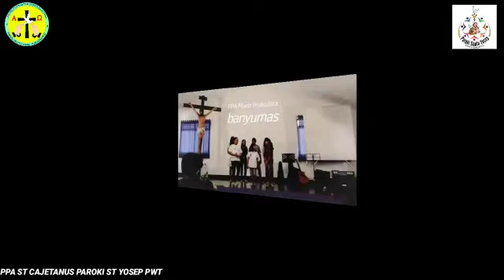Tukar Altar PPA Dekanat Tengah di Paroki SanYos Purwokerto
PPA se-Dekanat Tengah Keuskupan Purwokerto mengadakan "Tukar Altar" atau "Tukar Pelayanan" di Paroki St. Yosep Purwokerto (Minggu, 16 Februari 2020). Kegiatan ini merupakan program kerja Pendamping PPA se-dekanat tengah KP. Berita selengkapnya ada di tautan ini: